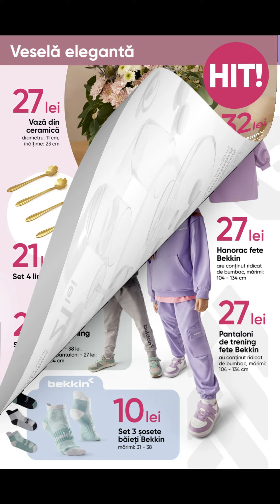Catalog Pepco din 26 Septembrie pana pe 9 Octombrie 2024